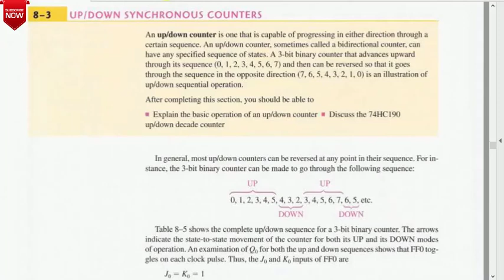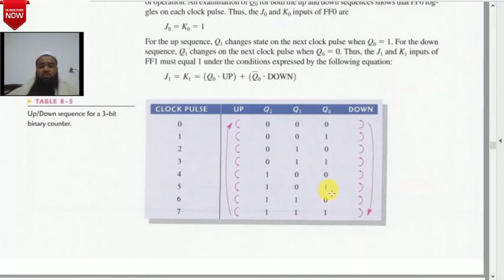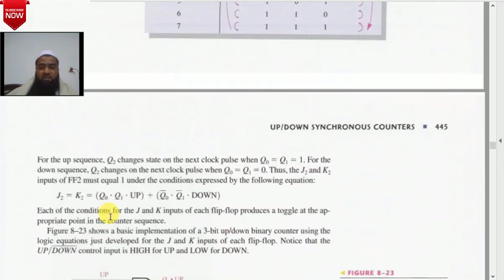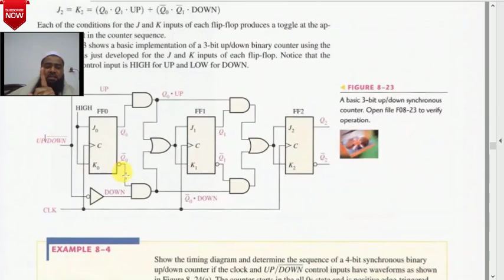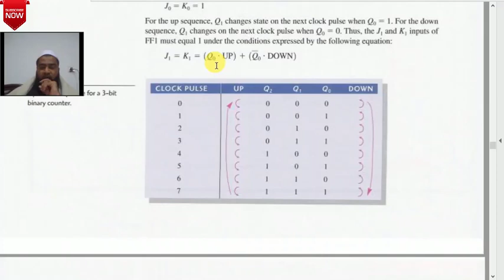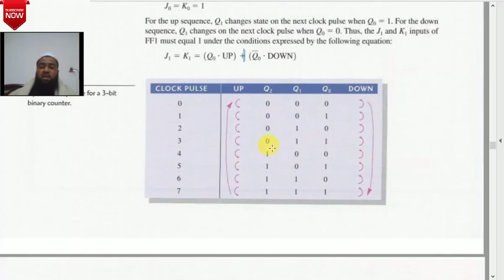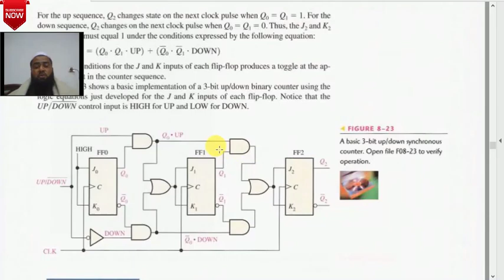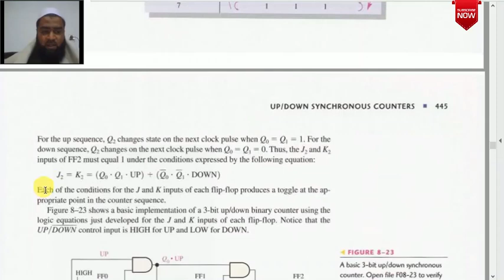3 bit up down Synchronous Counter | Digital Electronics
In this video I will explain the 3 bit Up/Down Synchronous Counter (in Pashto Language) in detail.